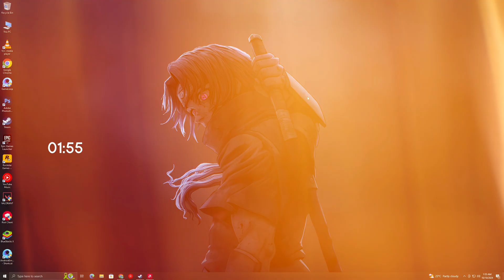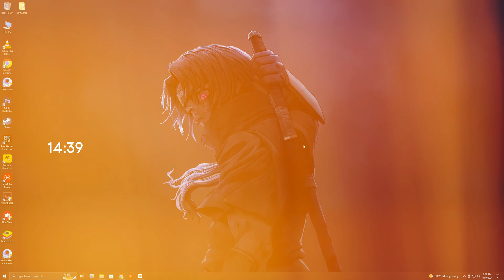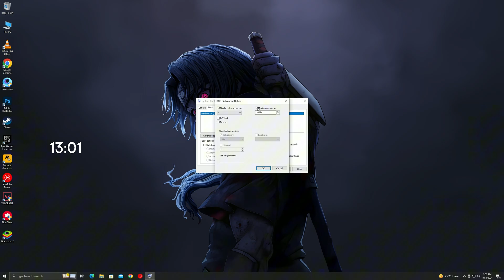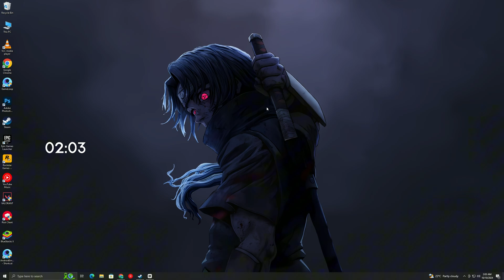How to Fix Dragon Ball Sparking ZERO Not Launching on PC | Quick & Easy Solutions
Are you struggling to launch Dragon Ball Sparking ZERO on your PC? Don't worry—I've got the fixes! In this video, I’ll walk you through several easy steps to troubleshoot and resolve the most common issues preventing the game from launching. Whether it’s due to compatibility problems, missing files, or other PC-related errors, I’ll help you get back into the game in no time!

In this video, I cover:

Checking system requirements and compatibility
Updating drivers and DirectX
Verifying game files on Steam (or your platform)
Running the game in compatibility mode
Disabling background apps or antivirus conflicts

If you're still having trouble, feel free to drop a comment, and I’ll do my best to help out.